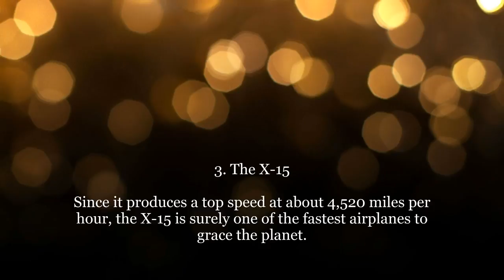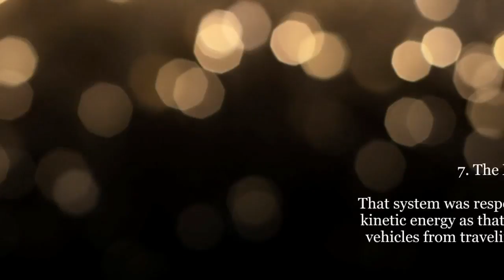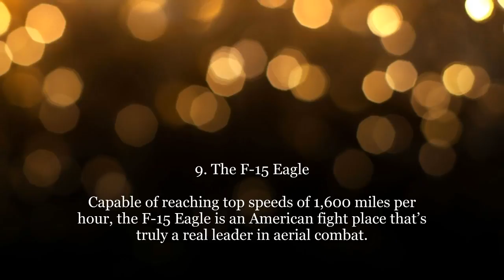10 Fastest Planes In The World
10 Fastest Planes In The World
This Channel is Mainly Dedicated for Showing all the Funny Trending Videos Compilation from all Over the World
Whats Trending Now
Funny Videos
Trending Videos
Trending Videos 2017
Funny Videos from India
Funny Video Compilations